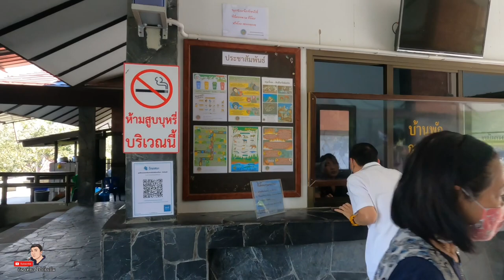EP25 ท้าลมกางเต็นท์ที่เจ็ดคตโป่งก้อนเส้าลมแรงทั้งคืนแต่บรรยากาศดีมาก#ธรรมชาติ | กิน เที่ยว ไปกับเอ็ม